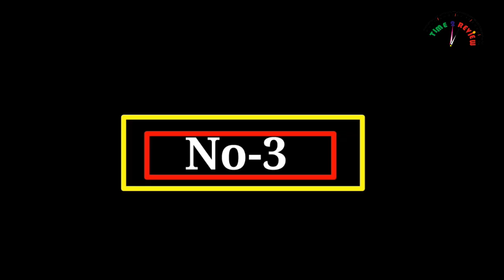Best 3 red dot sight scope Review in USA By Time 2 review !! Amazon Best seller red dot sight scope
Best 3 red dot sight scope Review in USA By Time 2 review !! Amazon Best seller red dot sight scope review 2021!!

Do you want to buy a red dot sight for scope and you don't know what to choose? In this video I recommend Best Red Dot Sight Scope 2021 | Perfect Tool for Rifles.

Portable Folding Hammock with Stand

Camping Hammock

hammock chair for indoor

French Fry Cutter

Granite Mortar and Pestle Set

kitchen tongs with silicone tips to/3bjJEgV

Kitchen Silicone Utensil Set

Knife Block Set

Premium Knife Set

silicone toilet and brush

toilet brush and holder

Soap Dispensing Palm Brush

whiskey glasses set

whiskey decanter set

corkscrew wine bottle opener

drone with 4k camera

portable dvd player for kids

sandwich panini maker

car handbag holder between seats

lime squeezer

baby swaddle blanket